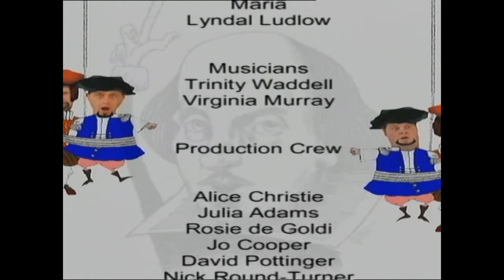The Comedy of Errors - FULL SHOW - Shakespeare in the Park NZ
It's a case of mistaken identity in the Shakespearean farce, 'The Comedy of Errors'. This performance was directed by Angela Newell in February 2007 and produced by the Shakespeare in the Park Charitable Trust in Queen's Park, Invercargill.

CAST:
Antipholus of Syracuse - William Hope
Antipholus of Ephesus - Jason Fraser
Dromio of Ephesus - Hamish McGregor
Dromio of Syracuse - Wade Millar
Aegon, a merchant from Syracuse - Steve Beale

Solinus, the Duke of Ephesus - David Pottinger
A Gaoler - Kerryn Boniface

An Officer - Neil Bramley
1st Merchant - Shane Pleasance
Adriana, wife to Antipholus of Ephesus - Lizzie Dawson
Luciana, her sister - Victoria Morgan
Balthazar, friend to Antipholus of Ephesus - Phil O’Donnell
Angelo, a goldsmith - Nick Round-Turner
Luce, a servant - Rachel Morris
2nd Merchant - Frank Dean
A Courtesan - Rosalie Wright
Doctor Pinch - Malcolm Williams
Maria, a servant - Lyndal Ludlow
Aemelia, an abbess - Debbie Parsons
Queen Elizabeth - Fiona Forrest

CREW:
Director / Producer - Angela Newell
Stage Manager - Alice Christie
Properties Manager - Julia Adams
Musicians - Trinity Waddell
, Virginia Murray
Front of House Manager - Rosie De Goldi
Ticketing - Jo Cooper

Set - David Pottinger
, Nick Round-Turner
, Joe Khairallah

Design - Gabrielle Thomas
Hospitality Management - Richelle Waldron
, Nadia Insall
, Melanie Reynolds
, Maree Jenkins
Make-up effects - Kerry Penisula-Spain
Programme and posters - Bryan Campbell
The Twins’ cartoon - Mark Winter
Costumes - Bridgid Wills
, Yolande Jones
Sound - Chris Herman, Sono Sound

TV Production Director - Lorraine Isaacs
Support Team - Glenys Carson, Noel Carson
, Ruth Burdekin
, Anne Rainbow
, Chris Gale
, Nick Gale, Tom Hall, Tim Gamble
, Chris McMillan
, Sue Morrison-Bailey
, Lyn Daly, Sam Daly, Paddy Daly